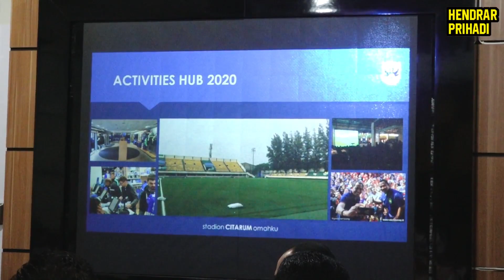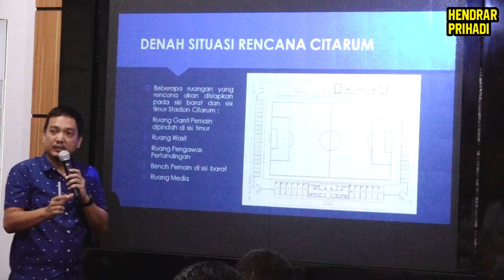HOME BASE BARU PSIS 2020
Saya mengapresiasi perjuangan sedulur - sedulur PSIS, bahkan ketika Stadion Jatidiri direhab oleh Pemerintah Provinsi Jawa Tengah, sedulur - sedulur tetap semangat dan dapat terus bertengger di Liga 1